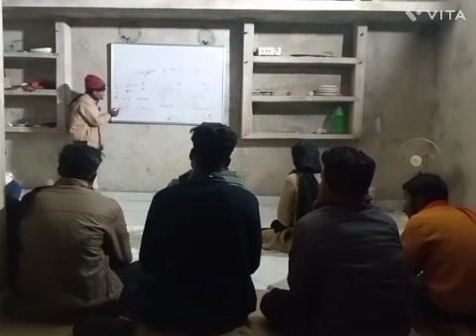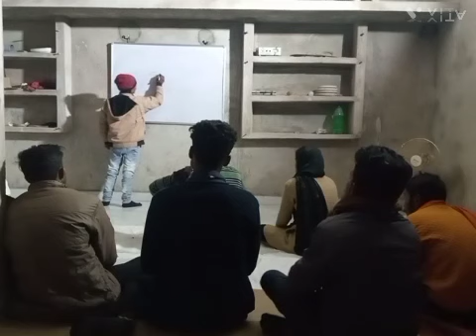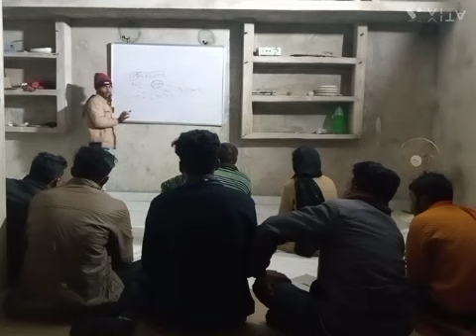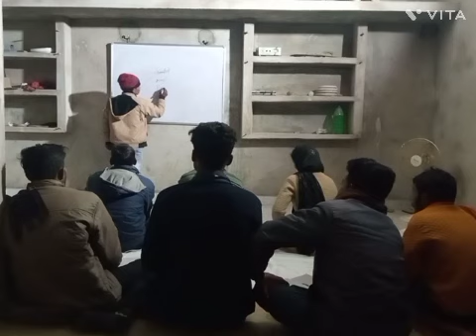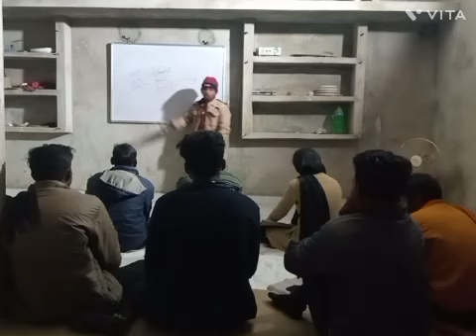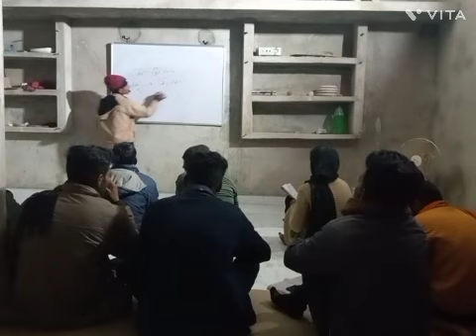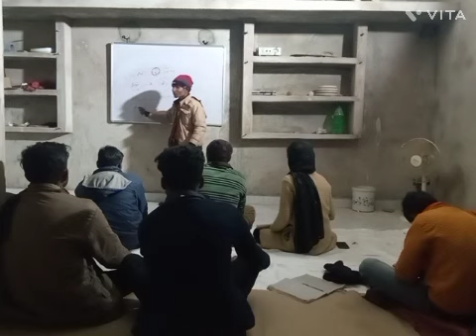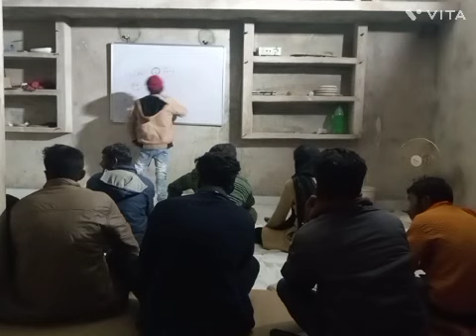mp patwari Gupta godavari batch biology classes with Dinesh sir by--dinesh kanpur (4)